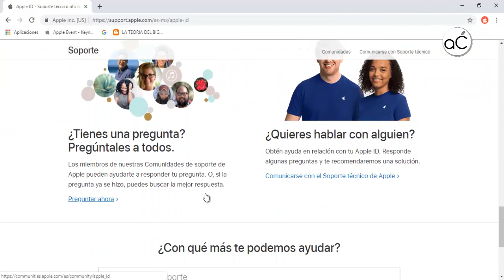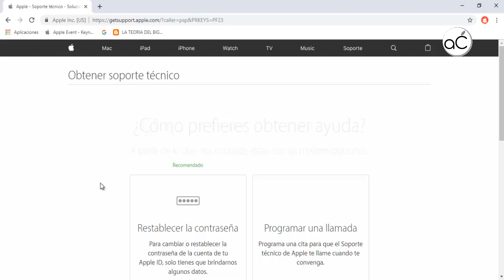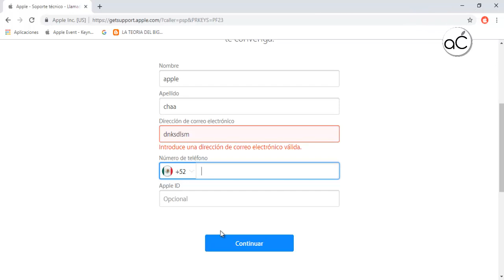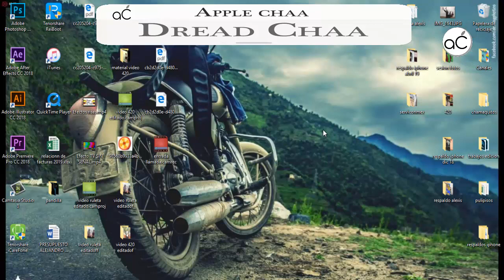Tutorial | Programar Llamada Con Apple | Facil y Rapido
Comenta que te pareció el tema, edición, o el vídeo en general.
Si tienes un aporte en general ayudamos a mejorar

Nos quieres ayudar económicamente??